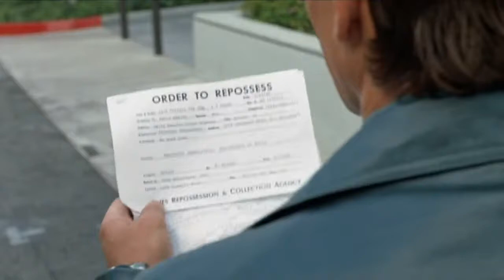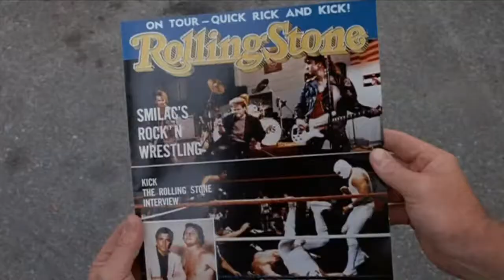Body Slam 1986 trailer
Body Slam is a 1986 American comedy film directed by Hal Needham and starring Dirk Benedict, Roddy Piper, Tanya Roberts, Sam Fatu, and Captain Lou Albano. The film revolves around a down-and-out music promoter who inadvertently becomes a successful professional wrestling manager. After being exiled from the business by a rival manager, he finds success in promoting shows that feature both wrestling and rock music. The film features many well-known wrestlers of the time and references the Rock 'n' Wrestling era of professional wrestling.